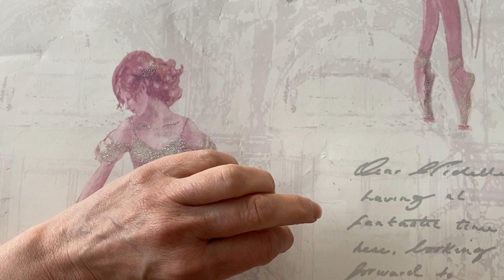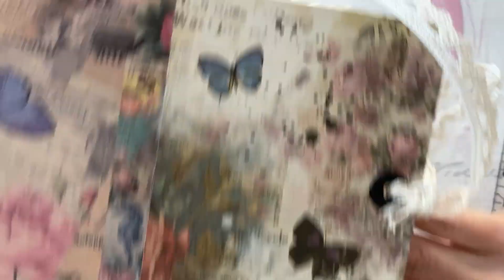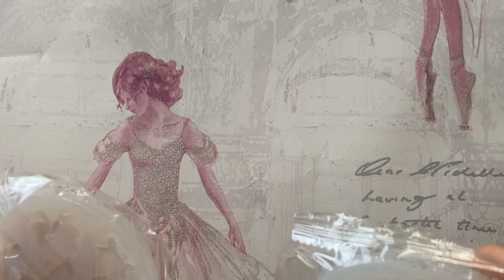BEEBEECRAFT : UNE COMMANDE DE DINGUE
Une remise de 10% avec le code : perlecome10